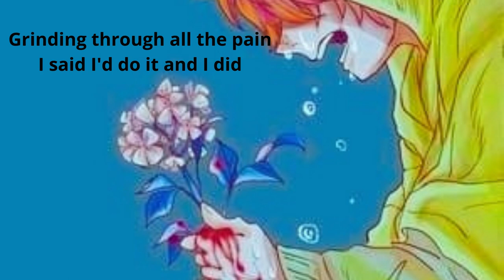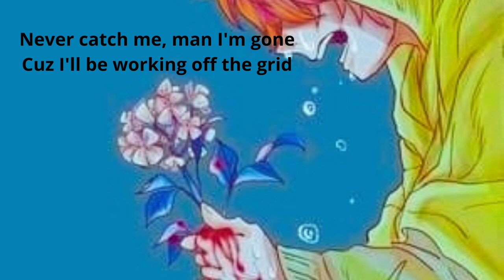Till my hands bleed ( lyrics )